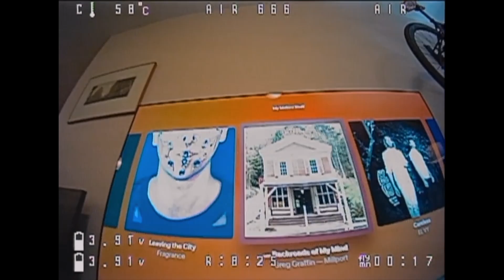BetaFPV Air65 Maiden Flight Indoor TinyWhoopin'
No sponsors, no opinion, no bullshit... but I love this little drone.